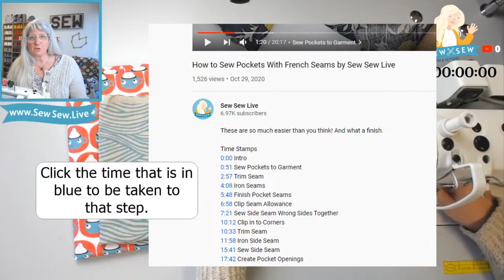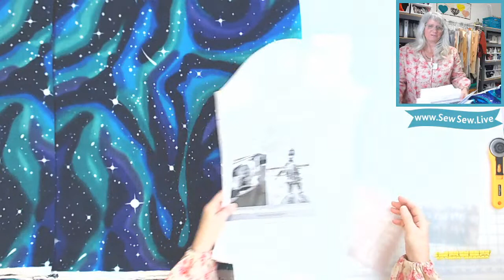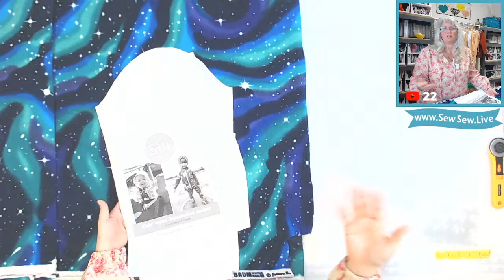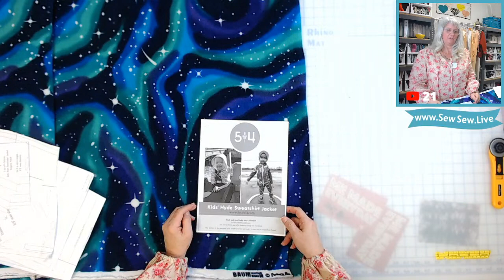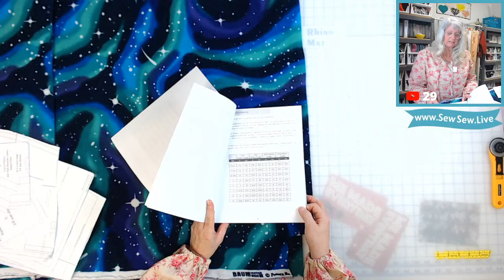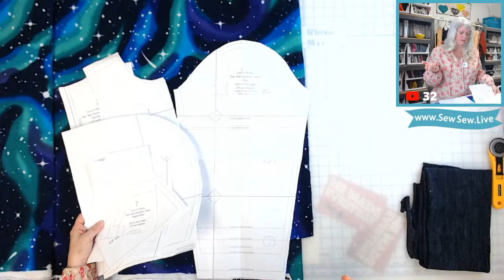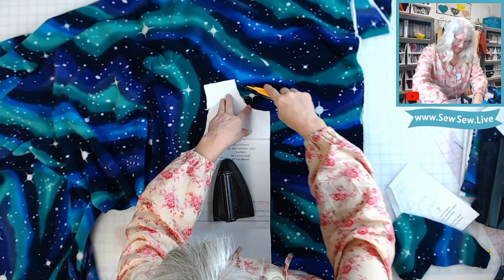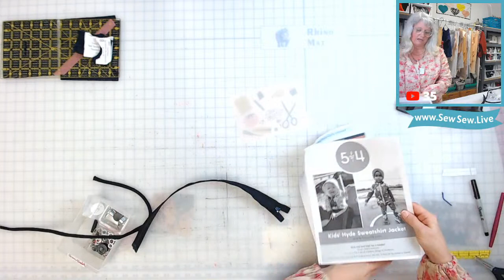Cutting Kid's Hyde Zip Hoodie Hoodie by 5 out of 4 Patterns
Any purchase you make using my code: SewSewLive earns me a bit. They Hyde also comes in Women's and is named the Donna and in Men's, called the Eric. The sewing will most likely be identical.

Thanks!
Want a faster video? You can change the playback speed, look for timestamps here in the description, and fast forward. Sewing LIVE is its own thing! Please don't expect a nice tidy edited video unless you'd like to sponsor one- just sew along with me and we'll get there together! I don't cover up mistakes and I offer lots of options. Happy sewing!
Here are a bunch of links to a lot of the exact items you see me use live on camera (some are the newer version of what I use):

Sewing Supplies:
Little sewing snips by Karen Kay Buckley:
Tapered Tailor's Awl by Clover:
Wonder Clips by Clover:
Seam Ripper by Clover:
Chaco Liner by Clover:
Crayola Ultra Washable Markers:
Clover Buttonhole Cutter:
Rowenta Professional Steam Iron:
Juki 8700-7 Industrial Machine with Electronics:
Juki 8700 Industrial Machine without Electronics:

Organizing Supplies:
Clear Pattern Sleeves
Rabbit Hole Punch for use with hanging pattern hooks:
Pattern Hooks for hanging patterns and for use with Rabbit Punch but not necessary:
Rolling Cart:

Pattern Drafting Supplies:
Pattern Notcher:
Tracing Wheel:
Screw Punch:
Pattern Drafting Scissors:
2" x 18" C-Thru Ruler:

Cutting Supplies:
Olfa 45 mm Rotary Cutter:
Replacement Blades for 45 mm Olfa Cutter (ten pack):
Replacement Blades for 45 mm Olfa Cutter (five pack):
Omnigrid 6" x 12" Ruler:
Omnigrid 12.5" x 12.5":

(Find patterns for sale and all the details for each project we make here. All projects have details and the video links. To see if I've made the item you're looking for, use the search bar on the website!

Hope to see you in the stream!
xo Saremy